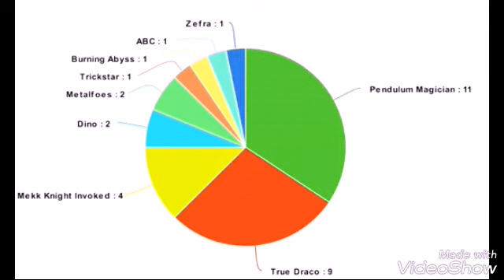Konami's Localization is some nonsense